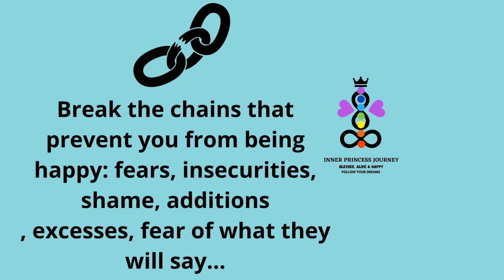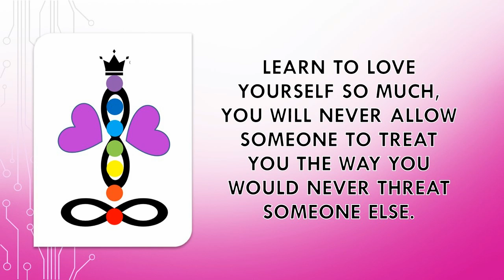Follow Your Dreams, You are worth it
Listen and read these motivationals thoughts and quotes to uplift your soul.